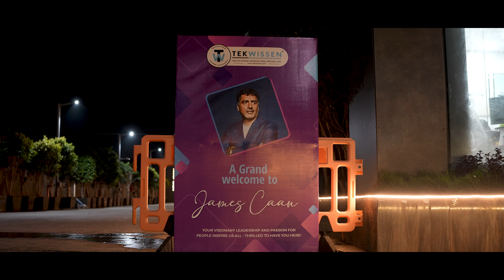James Caan Visit To TekWissen